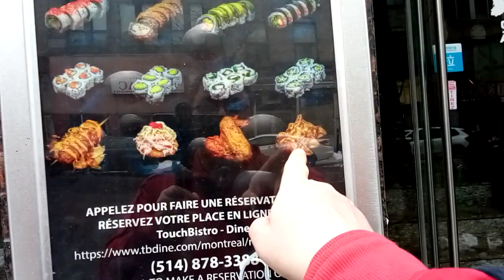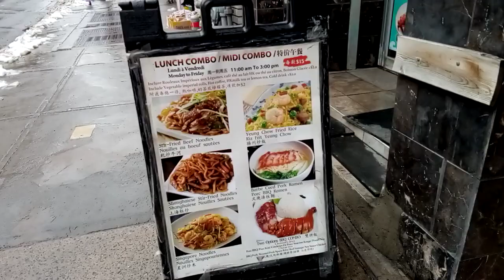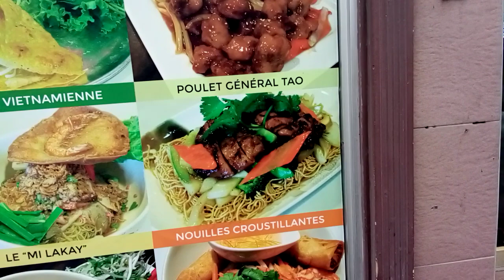Vive Le Quartier Chinois À Montréal !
Nous revisitons le Quartier Chinois de Montréal. Mais cette voici avec moins de mondes mais avec une température moins clémente. Merci à tout ceux et celles qui ce sont abonnés. Pour les autres n'hésitez pas à vous abonnés, de mettre un gros pouce bleu , d'activée la cloche de notification et de commenter.

(Contenues Variées et Vlog) : LA PASSION AVANT TOUT !

Chaîne YouTube de Little Piggey: @littlepiggey2017

Voici les salons de la webradio: 50ans-et-plus - Funkytown et Oasis.

Pour toute demande de présentation autos de restaurants (dégustation), d'enquête paranormale, ou autre demande concernant les sujets de nôtre chaîne, envoyez nous un message sur : ou contacter nous via nôtre page facebook Qc-UNIVERS.